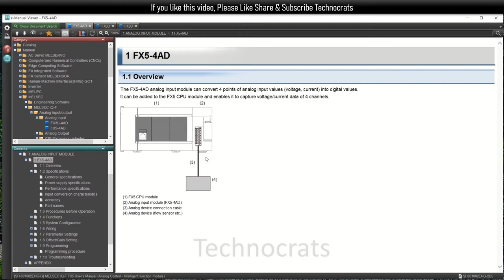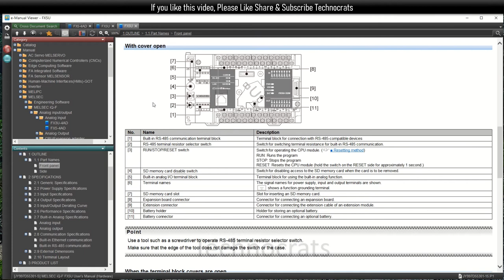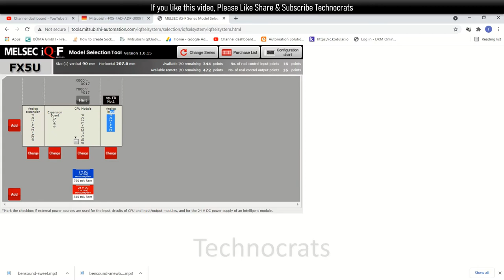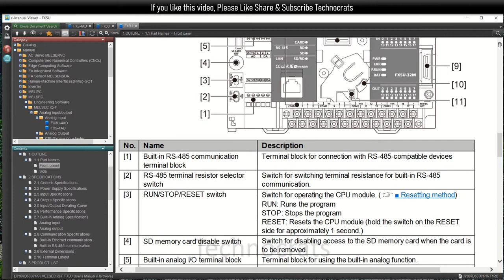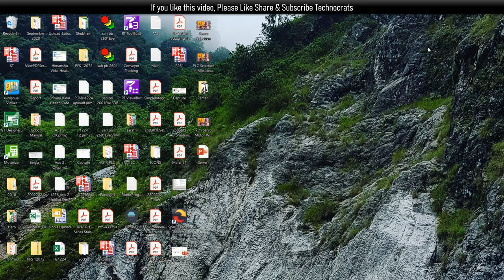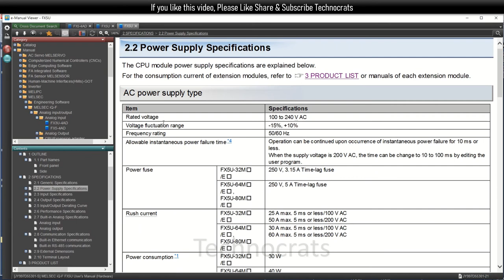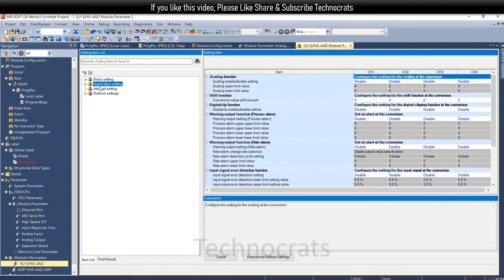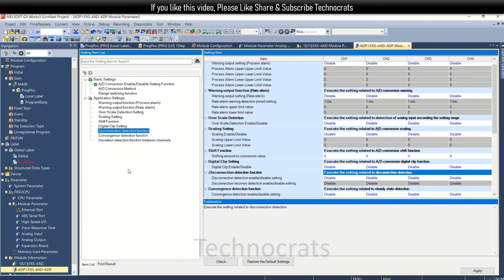Analog IO Cards in Mitsubishi PLC (Hindi)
Here we will discuss about the Analog to Digital modules and inbuild analog IO differences.
FX5-4AD , Fx5-4AD-ADP & Inbuilt Analog IO.
Resolution and input type